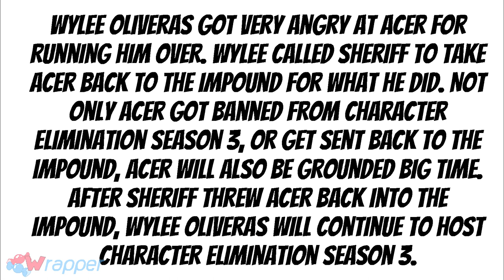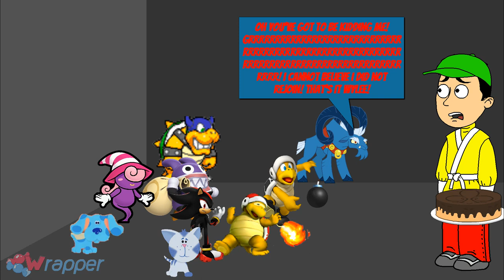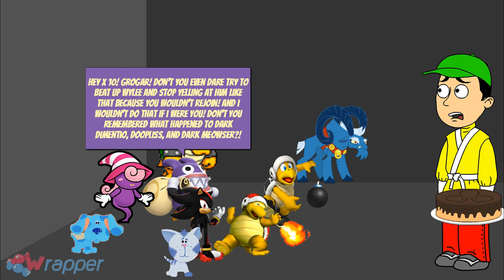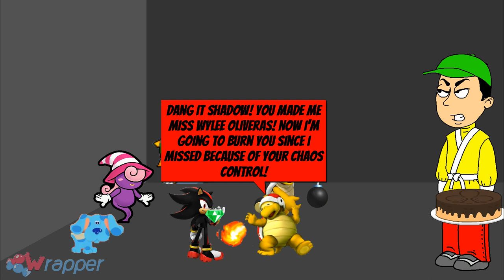Character Elimination Season 3 Episode 21 (VOTING CLOSED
21st Challenge: Don't Drop The Paint Bucket